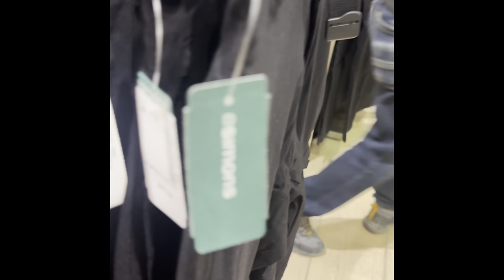আজকে Simons এর Men Section ঘুরে দেখাবো | Shopping Vlog | Galeries D’Anjou | Bangladeshi Vlogger